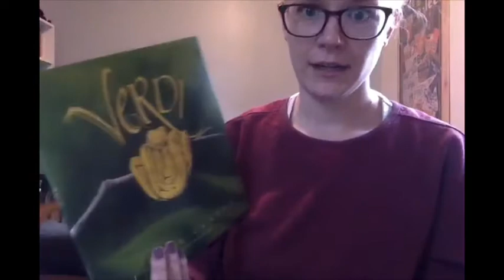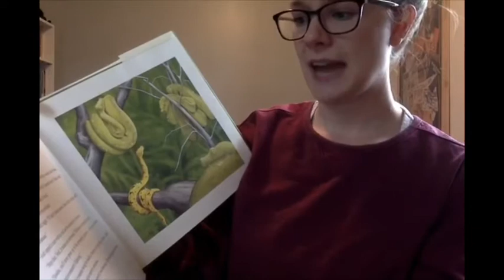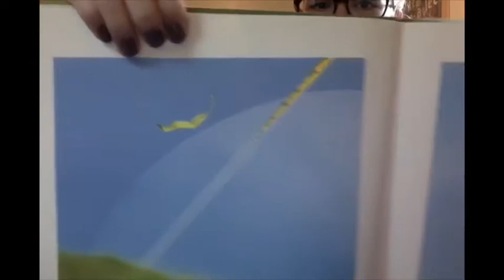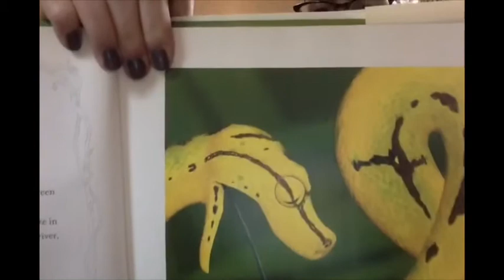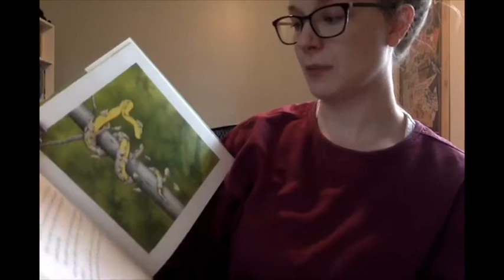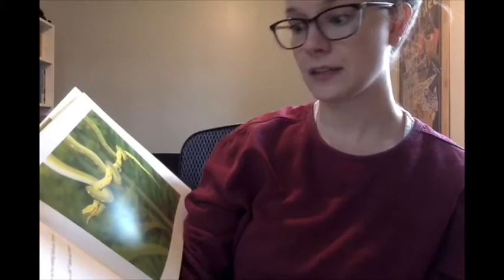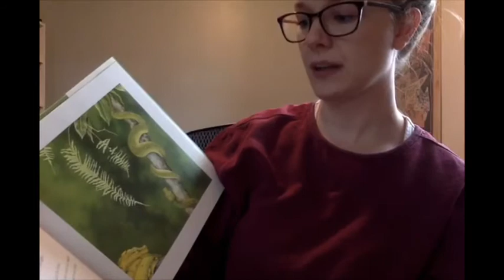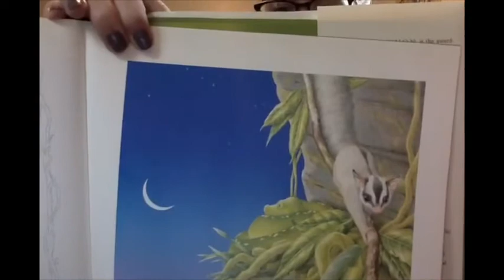Ms Marthens take 2